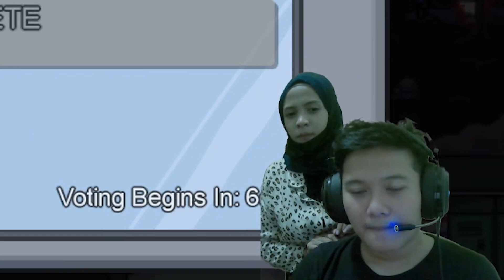IMPOSTOR LEBIH KEJAM DARIPADA FITNAH! - AMONG US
Hallo guys! semoga kalian terhibur ya guys sama video gue.